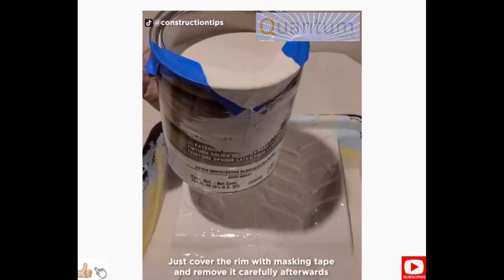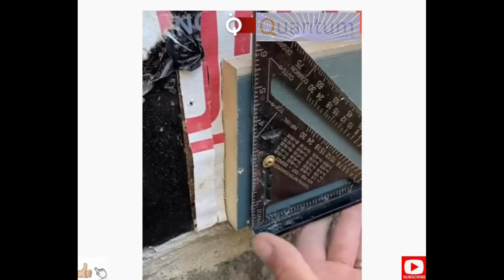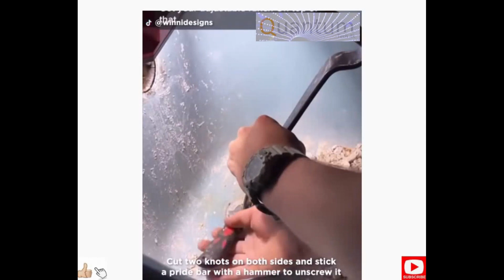mint 18 Wow! Every time I watch a video like this, it's incredibly satisfying to watch it.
Wow! Every time I watch a video like this, it's incredibly satisfying to watch it, even though I make it myself) I'll probably never get tired of it.